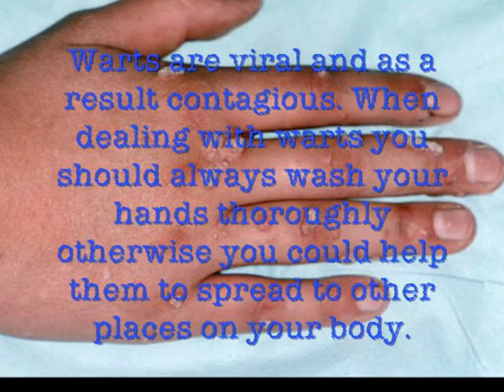Freezing Off Warts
--Freezing off warts is one method to get rid of these unsightly skin ailments safely and quickly. Find out if this is the best treatment for your skin warts.